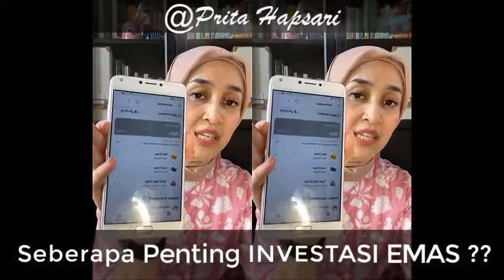PRITA HAPSARI : TIPS SUKSES INVESTASI EMAS - TANYA JAWAB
Emas jenis apa yang baik untuk ditabung? Cara nabung emas gimana? Sebaiknya nabung emas dimana? Tonton sampai habis ya untuk mencari tahu pertanyaan-pertanyaan tersebut.
Tips Investasi Emas dari Mbak Prita Hapsari [Pakar Keuangan]